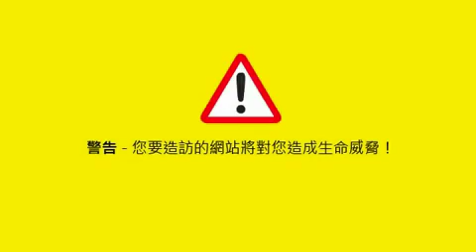搜尋下一個不可能—韓寒《青春》10/1隆重登台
出道十年，華人世界就等這一本.
全球唯一一字未刪 韓寒文集《青春》